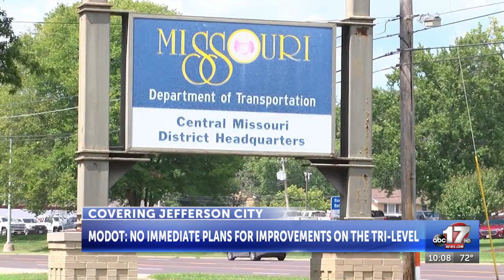MoDOT has no immediate plans to fix Jefferson City tri-level overpass